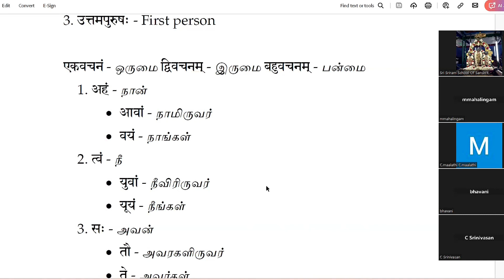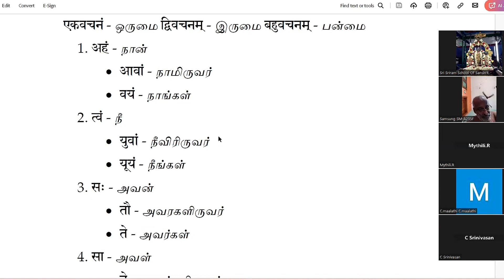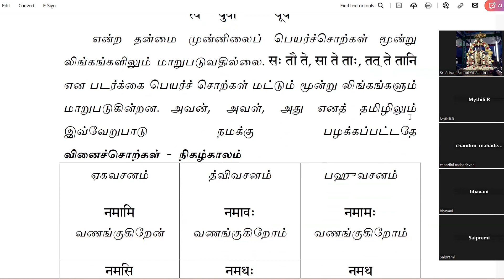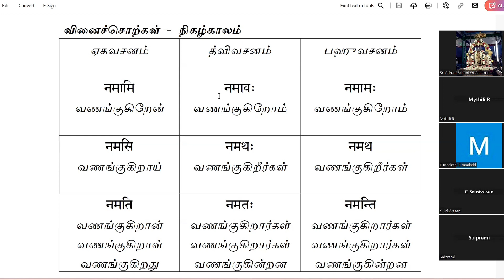Learn Sanskrit... Lesson 64 He She It I We You They अहम् वयं त्वं यूयं सः सा तत् ते Pronouns सर्वनाम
Learn Sanskrit... Lesson 64 He She It I We You They अहम् वयं त्वं यूयं सः सा तत् Pronouns
सर्वनाम शब्दाः First Person Second Person Third Person
प्रथम पुरुष मध्यम पुरुष उत्तम पुरुष
अस्मिन् पाठे वयं संस्कृत व्याकरणम् पठामः।
How to learn Sanskrit grammar easily?
Sanskrit grammar class 7
How to learn the dhatu roop in Sanskrit?
 How to use the dhatu roop in Sanskrit sentences?
Sanskrit table for grammar
Learn Sanskrit... Sanskrit for beginners...
How to learn and write Sanskrit?
How to read and understand Sanskrit?